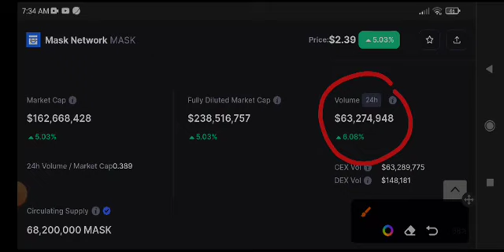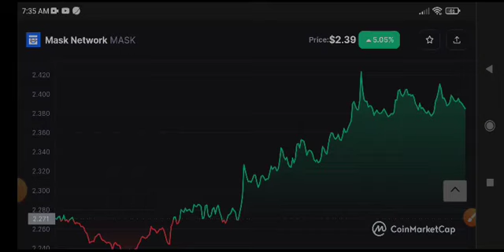Mask Network Price Prediction & Analysis! Mask News Today